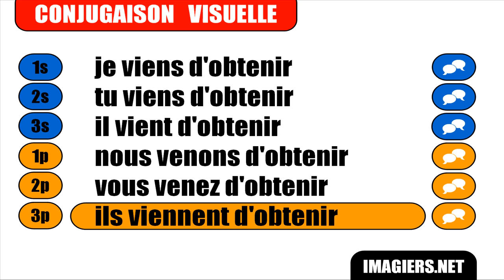IMPARARE IL FRANCESE = Obtenir = Passé récent